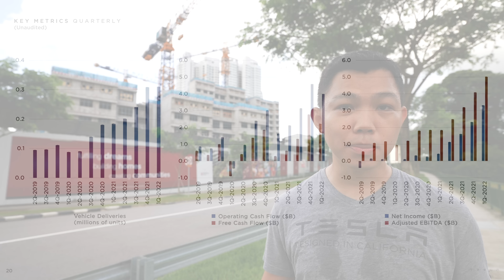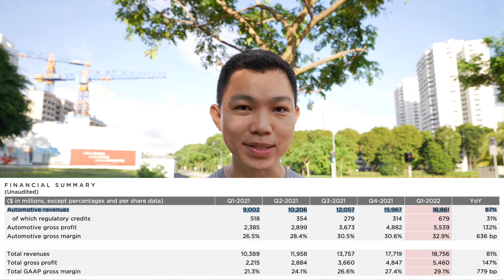Still INVESTING? (Tesla Stock Conviction and 1 Year on YouTube)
Some are asking if this is still an investing channel, with coverage on Tesla owners, roadtrips and recently other EV brands. In this video, I share my 3 ingredients for building conviction in investing in Tesla stock (TSLA). Thank you for all your support the past year.

Timestamps:
0:00 Investing Isn't Just Financials Alone
0:56 Products & Services
2:00 People Drive Long-Term Success
2:37 1 Year on YouTube
3:11 Investing Lessons in Past 12 Months (featuring @superstocksinvestor, @taychikeng and @KelvinLearnsInvesting)
4:38 Thank You for Your Support!